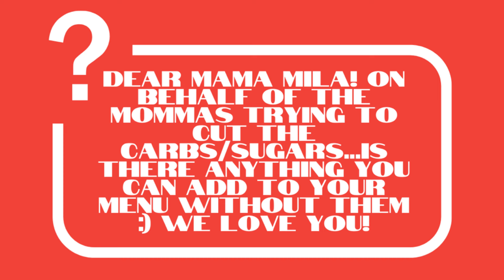Why We Don't Make Homemade Pasta | Answering Restaurant Questions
Have you ever wondered why we only offer specials two days a week?  Heard the chatter about the fact that Mama Mila's doesn't make their own pasta?  Let's talk about it.

00:00 - You asked!
00:38 - Chicken Cutlets?
02:09 - Why are specials only two days a week?
02:40 - Do you have low-carb or sugar free options?
04:17 - Do you make all of the food at the restaurant from scratch?
09:26 - Do you need more china?